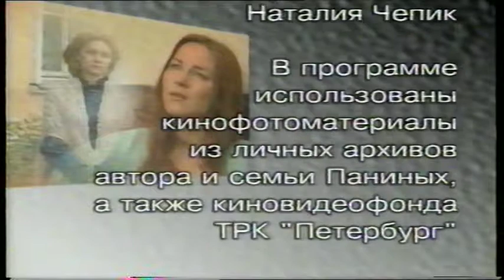Рудольф Фурманов. "У меня еще есть адреса...". Валентина Панина. Часть 2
Авторская программа народного артиста России Рудольфа Фурманова "У меня еще есть адреса". Вторая часть программы посвященной двум ленинградским-петербургским актрисам Валентине Викторовне и Наталье Вадимовне Паниным. Матери и дочери.
Образец талантливо найденной телевизионной формы рассказа о выдающихся личностях русского театра на фоне их реальных адресов в Ленинграде-Петербурге. Автор - свидетель Эпохи. Его доверительные беседы с родными и близкими актеров, свидетелями и участниками их жизни и творчества. Решенные в жанре телевизионных этюдов, они полны неповторимой авторской интонацией. Автор сам - свидетель Эпохи. Все о ком рассказывает Рудольф Фурманов связаны с ним так или  иначе в творческой жизни. Он был их другом, партнером, помощником, восхищенным зрителем. 30-серийная сага об артистах "У меня еще есть адреса..." может напомнить другой теле проект "Чтобы помнили" Леонида Филатова. Однако в интонации есть существенная разница. Если передача "Чтобы помнили" основывалась на горьких и порой сломанных судьбах настоящих артистов и оставляла пронзительное и отчаянное послевкусие, то рассказы Фурманова полны света. Была жизнь, было счастье творчества, были люди, которые фантастическим образом оживают сейчас в рассказах, которые никто еще не слышал. Особенной удачей для зрителя сейчас является и то, что мы можем слышать тех, кто тоже уже ушел из жизни - мать Александра Хочинского актрису Л.Карасеву, Валерия Золотухина, Сандро и Нателу Товстоноговых, сына Вадима Медведева - тоже Вадима.
В авторских сериях Фурманова нет монографичности - родился герой тогда-то, сыграл то-то... Есть субъективный взгляд на феномен таланта, раскрывающегося в том числе в домашней среде. Эти серии-этюды притягивают внимание зрителя, делая его соучастниками разговоров о Вадиме Медведеве, Владиславе Стржельчике, Александре Хочинском, семье Товстоноговых, Мироновых-Менакера, Николае Трофимове и многих-многих других. В этих программах есть свежесть взгляда. Созданные портреты лишены лакировки. В них нет специального эмоционального нагнетания атмосферы и надрыва, есть пристрастная открытость рассказа. Здесь и сейчас.